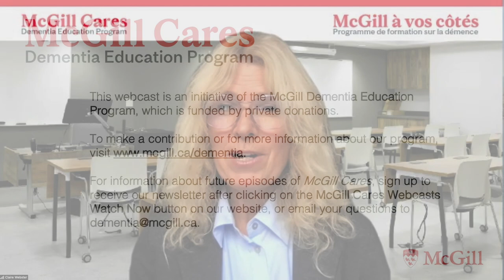Lessons from the End-of-life Journey of one of Canada’s Palliative Care Trailblazers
Join Claire Webster on Nov. 17th at noon for the next McGill Cares webcast to support informal caregivers. During candid, 30-minute interviews with leading experts, Claire Webster explores topics related to caring for a loved one with dementia.

What happened when one of Canada's earliest promoters of palliative care, Kappy Flanders, was faced with her own mortality? Was she able to pass along lessons in dying to those closest to her?
In this webcast, Claire Webster speaks with Elle Flanders, the youngest of Kappy’s children who, along with her sisters, cared for their mother at home until her last breath. Elle will share insights from her mother’s final days, including one of the hardest topics in life, how to talk to one another about dying.

Elle Flanders is an award-winning filmmaker, artist and activist who has exhibited her work across the globe.  She is currently active with the Kappy and Eric Flanders Chair in Palliative Medicine as well as the Council on Palliative Care, and is an executive member of the International Congress on Palliative Care.

This episode of McGill Cares is made possible by the Zeller Family Foundation.

sm